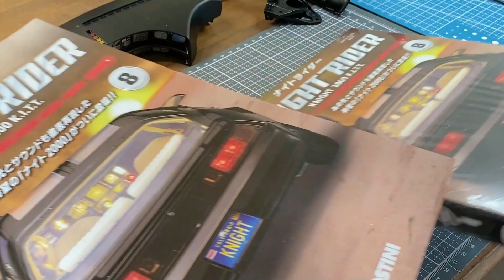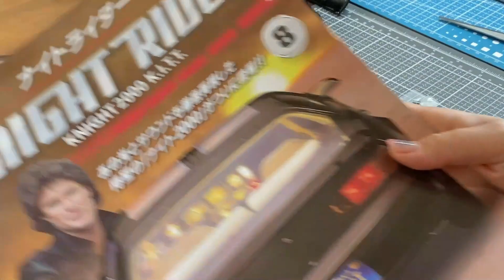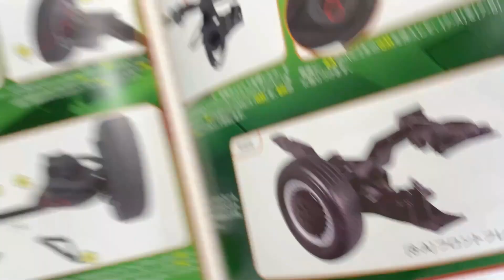ナイトライダー「ナイト2000」キット8号※サスペンション、タイヤ、クロスメンバーの取り付け・デアゴスティーニ「地域限定販売」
模型女子タンサック、組み立てていきます。
「週刊ナイトライダー」8号の組み立てを紹介していきます。